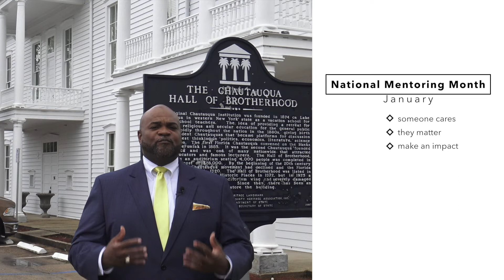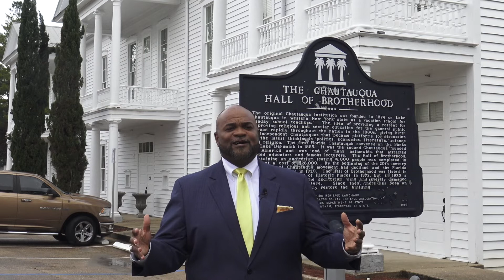WCSD Monthly Update for January 2019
Every month, Mr. A. Russell Hughes, Walton County, Florida Superintendent of Schools, will share a video message with an update on the exciting things happening in the Walton County School District, Walton County, Florida. Check back often to stay informed on all the activities, events and accomplishments of teachers and students in the Walton County School District.

This month's video was filmed at the Chautauqua Hall of Brotherhood on Circle Drive in DeFuniak Springs.  Superintendent Hughes shares exciting information about upcoming events in the month of January, to include the Chautauqua Winter Assembly, as well as news about our increased graduation rate!